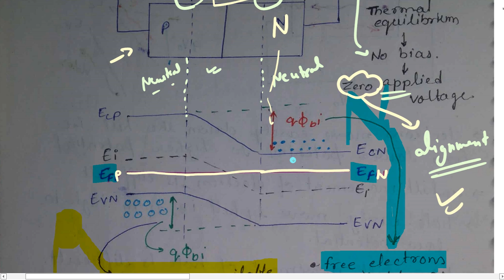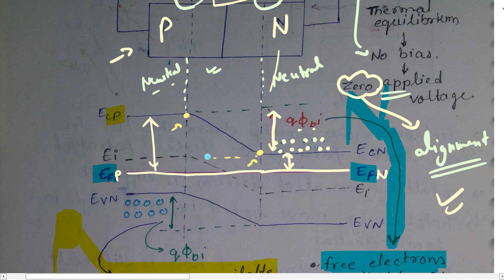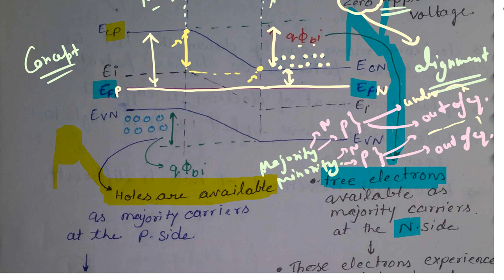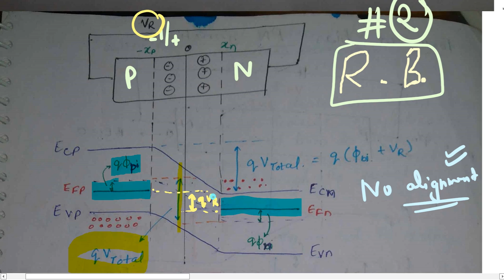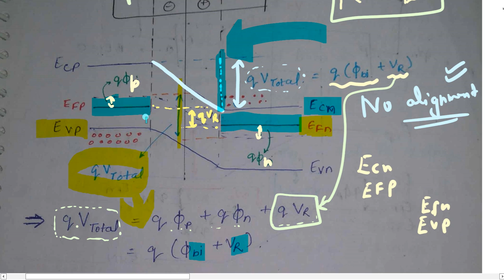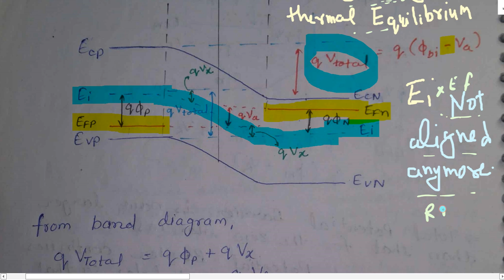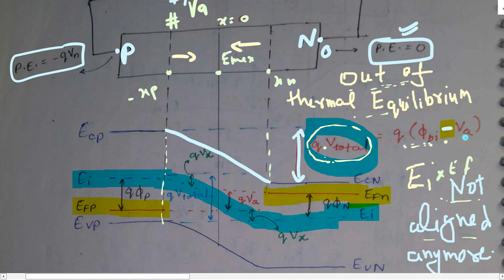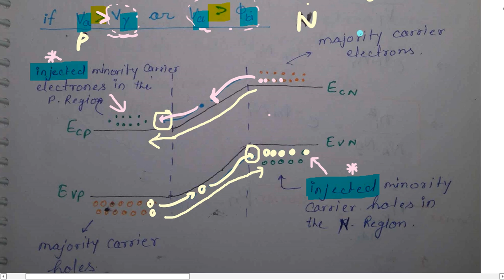Lec-22 A || Biasing of PN Junction || EDC || Study from Notes || GATE 2023/24 || EC